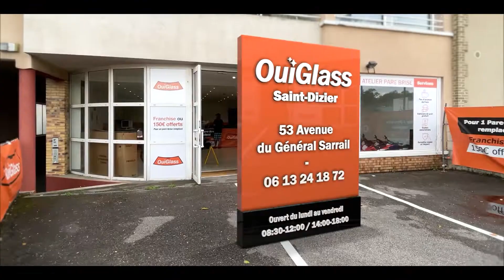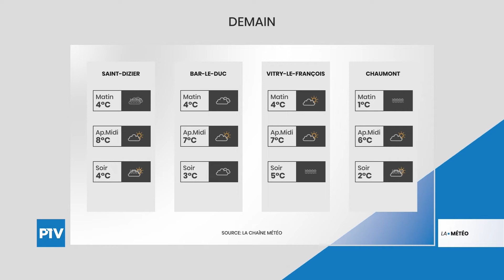Le Journal Week-End | Samedi 18 décembre 2021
Le Journal Week-End est présenté par James Beaurepère.

À voir dans cette édition : Triste fin pour France Loisirs ; Les sportifs bragards récompensés pour leurs exploits ; L'union fait la force pour "la salamandre".